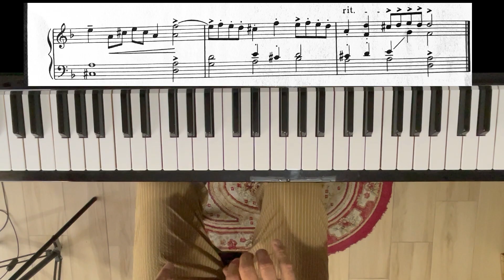BRITTEN: Guida del Giovane all'Orchestra - Trascrizione per Pianoforte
BENJAMIN BRITTEN: Guida del Giovane all'Orchestra - Trascrizione per Pianoforte
Brani per Pianoforte con Spartito:

L'Associazione Musicale Arcadia ha sede nella città di Trani, in Corso Cavour n. 113.
Scopo dell'Associazione è promuovere, sviluppare e diffondere la cultura musicale e gli artisti operanti in tutto il mondo, valorizzandone l'opera, l'immagine e l'ingegno in Italia e all'estero. Tutto ciò senza discriminazioni di spazio, di tempo, di tendenze e stili, favorendo, nel modo più completo possibile, la diffusione, la produzione e la distribuzione delle loro opere mediante la divulgazione, la valorizzazione artistica e d'immagine con la creazione di iniziative e servizi, nei settori della cultura, dell'arte, dello spettacolo e della didattica, che soddisfino le aspirazioni proprie dei soci.
Per la realizzazione di quanto sopra esposto, l'Associazione si prefigge la qualificazione, il miglioramento professionale, sociale ed artistico dei soci e dell'ambito territoriale in cui svolge le proprie attività.
Corsi di canto lirico, pop e jazz.
Corsi di strumento: violino, violoncello, chitarra, pianoforte, batteria, percussioni, fisarmonica, flauto, tromba, sax, orchestra, gruppi.
Inoltre l'Associazione Arcadia organizza: concerti, saggi per tutte le età, master di perfezionamento strumentale, corsi di composizione per principianti e avanzato.